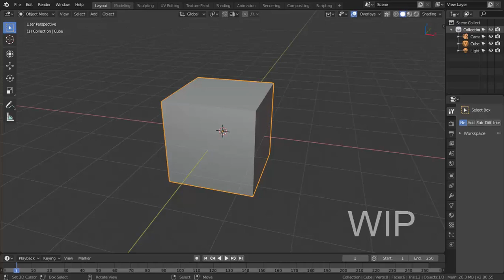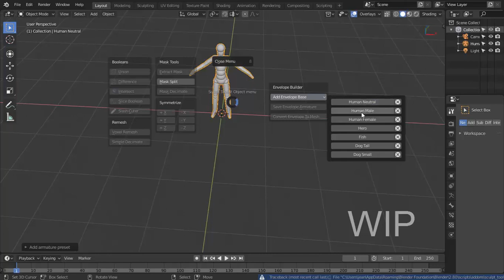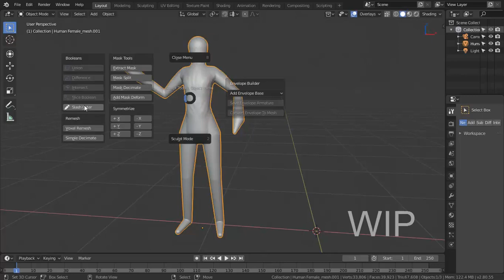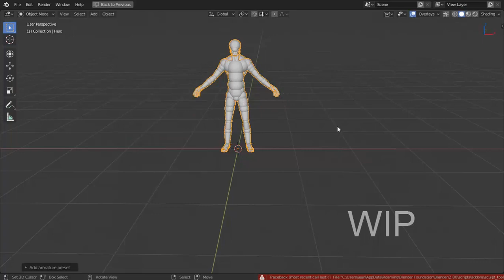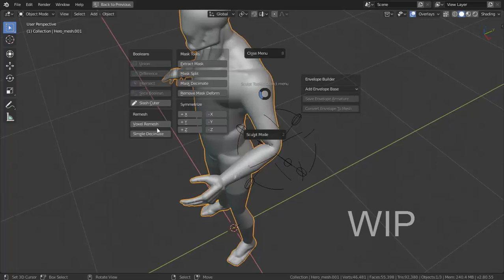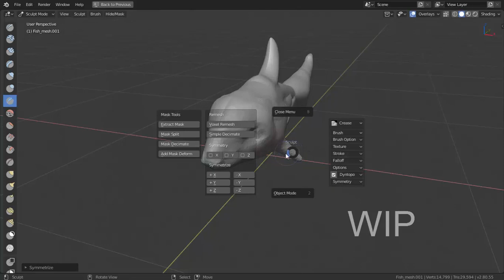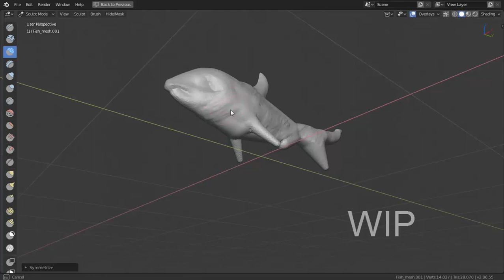Sculpt ToolKit revamped for blender 2.8 WIP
I am polishing the interface for the addon and making the pie menu even more useful, my objective is to sculpt without using side panels.